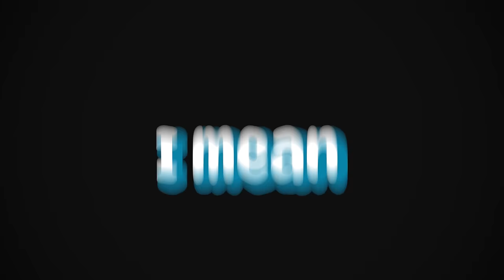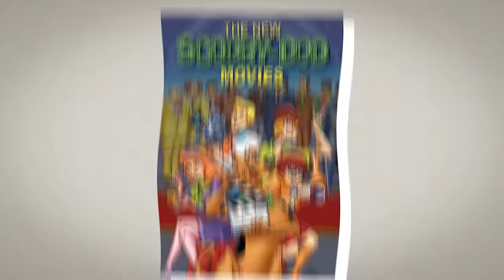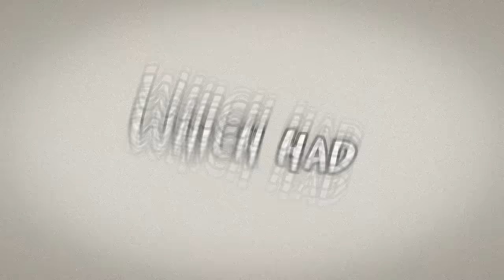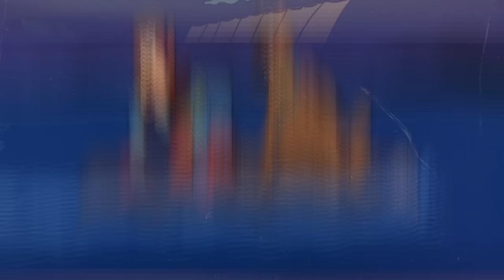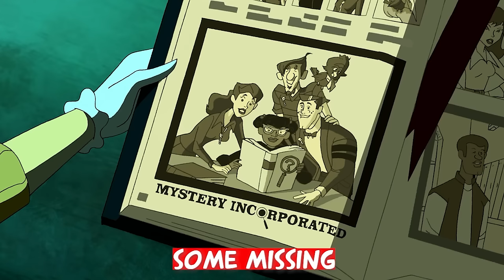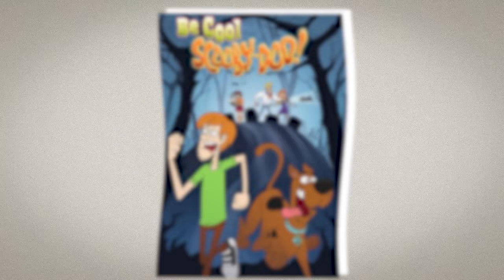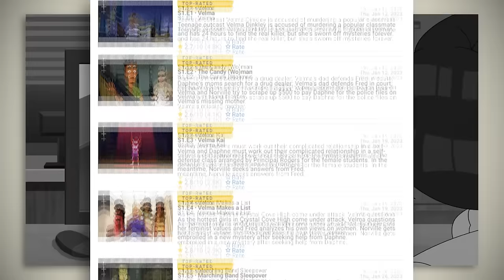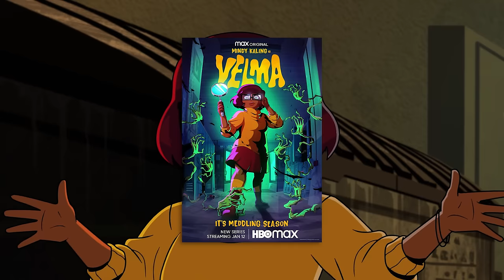Scooby-Doo From Beginning to End .All shows and movies in one video (Recap in 42 Min)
0:00 intro
00:30 background
01:26 Scooby-Doo, Where Are You!
06:30 ‎The New Scooby-Doo Movies
8:15 ‎The Scooby-Doo Show
13:00 ‎he New Scooby and Scrappy-Doo Show
15:00 ‎The 13 Ghosts of Scooby-Doo
17:00  ‎Scooby-Doo and Scrappy-Doo
19:27 ‎What's New, Scooby-Doo?
21:57 ‎haggy & Scooby-Doo Get a Clue!
22:50 Scooby-Doo! Mystery Incorporated
35:50 Be Cool, Scooby-Doo!
38:49 Velma
41:10 review